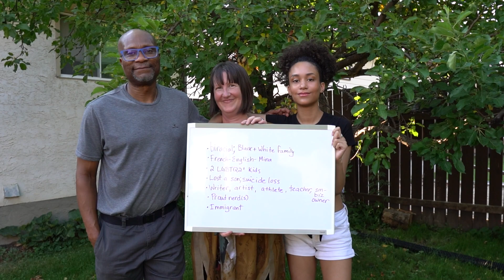Town of Edson Diversity & Inclusion Project - Meet the Davi-Digui family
Today we celebrate the Davi-Digui family in our Diversity & Inclusion Video project.  Thank you so much to Georges, Krista O'Reilly Davi-Digui and Ella for sharing your story and message in such an articulate way. We are proud of the compassion you give to your communities. As a note, the Davi-Digui family has set up a scholarship in Jaruis's name. If you're interested in learning more, please